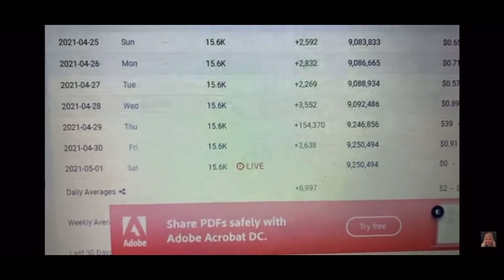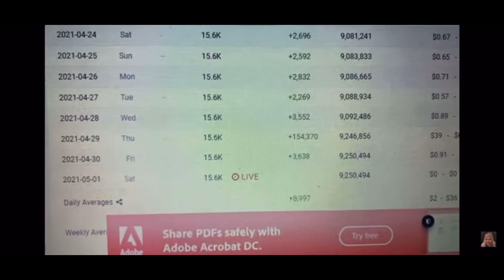CYNTHIA BEAUMONT CALLS MUNCHING AND CHATTING A PIG!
Hey guys! Her newest video is even worse than ever.  As you can see she called Annie a pig. She’s so disgusting it’s sickening. And she said I’m dead. I’m the ghost of Pandas mom.